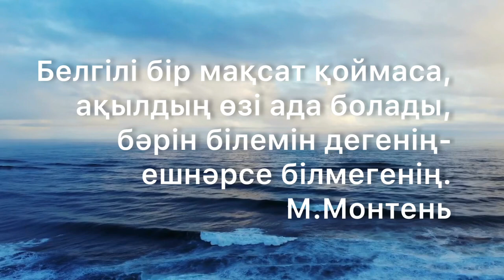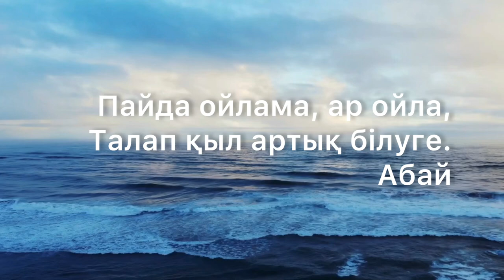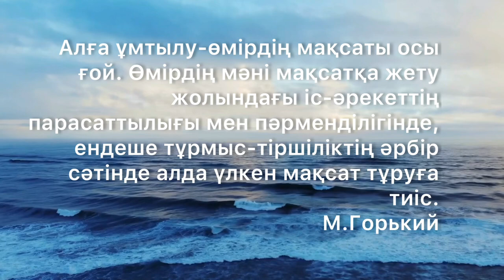МАҚСАТСЫЗ АДАМ НЕТКЕН/Даналы сөз/2023 мақсат